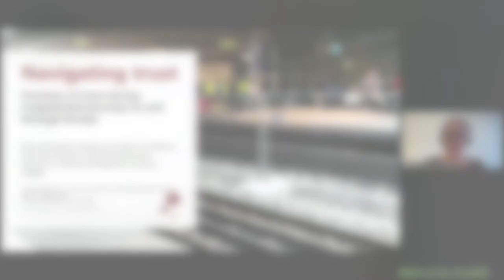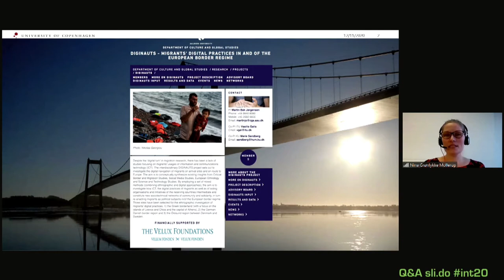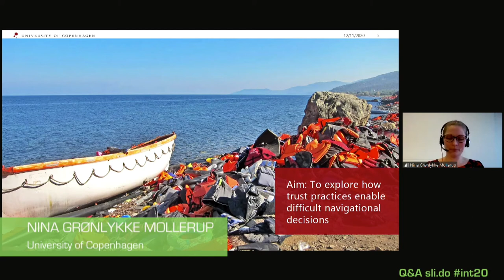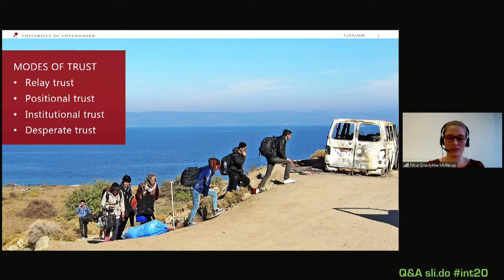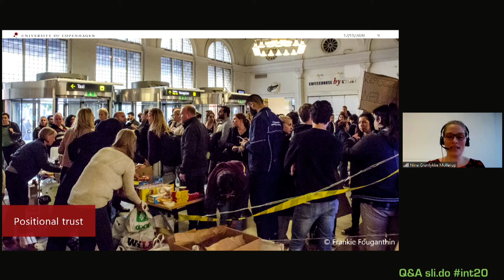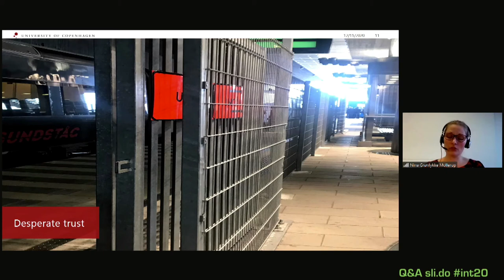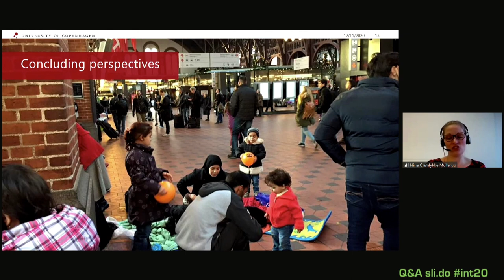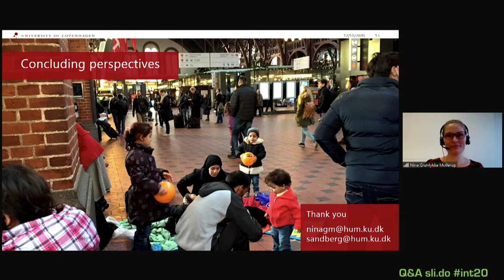Nina Grønlykke Mollerup (University of Copenhagen, Denmark)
“Navigating Trust – On Reconfiguring the Danish-Swedish Border Through Migrants’ Digital Practices”
Conference ‘Communicating in a diverse society: hearing each other despite differences’
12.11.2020